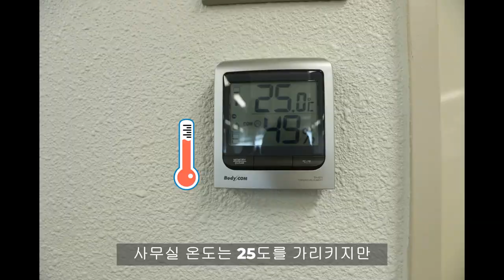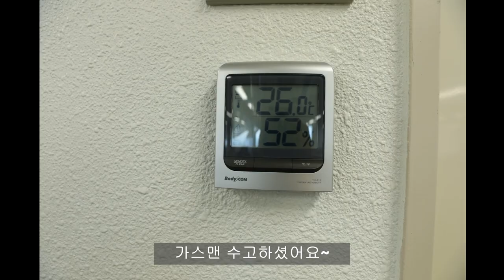가스맨의 하루 오피스 쿨비즈 챌린지 -한국가스공사 편-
극심한 무더위가 예상되는 올 여름!

직장에서 낭비하는 에너지를 줄이자!
오피스 쿨비즈 챌린지(OFFice Cool-Biz Challenge)

한국가스공사의 "가스맨의 하루"